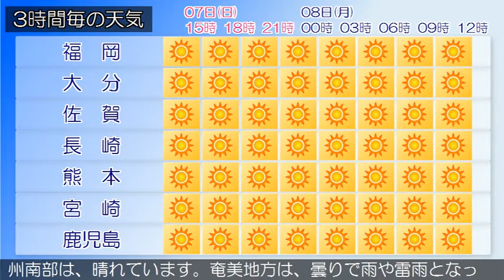2020/06/07 九州地方の天気予報 昼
福岡県は、高気圧に覆われて晴れとなっています。７日は、高
気圧に覆われて晴れとなるでしょう。また、高温が予想される
ため、熱中症など健康管理に注意してください。８日は、高気
圧に覆われて晴れとなるでしょう。‹天気変化等の留意点›
奄美地方では、土砂災害、低い土地の浸水、河川の増水、落雷
や竜巻などの激しい突風、急な強い雨に注意してください。九
州南部は、晴れています。奄美地方は、曇りで雨や雷雨となっ
ている所があります。